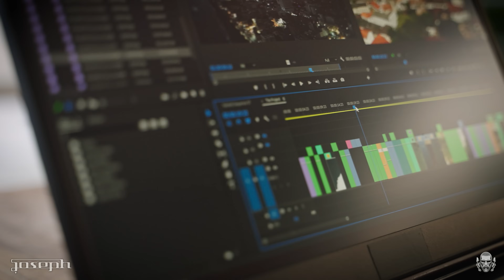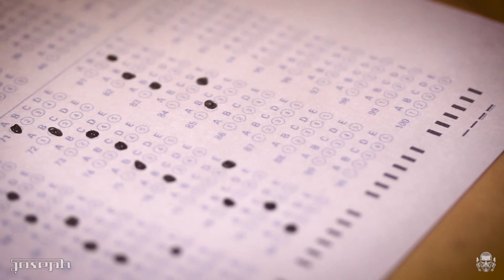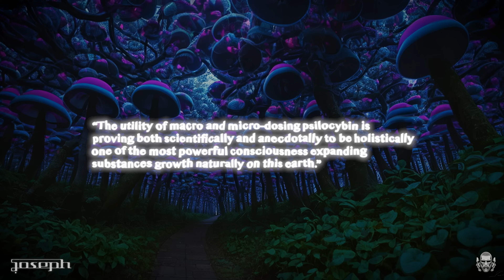Creativity, Focus & IQ. You But Better.